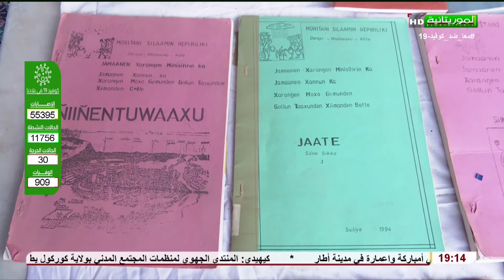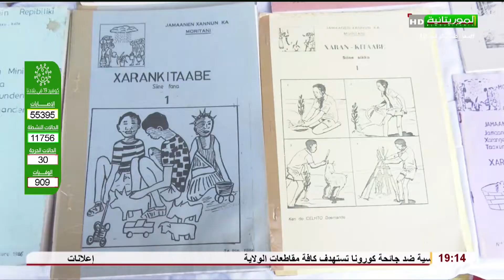KAFO NDO WURUGIYE 17-01-2022